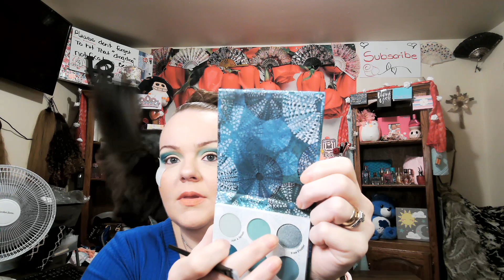ADIOS TO SUMMER COLLAB WITH BEAUTIFUL ANDI DOES STUFF !!!! ( COLOURPOP - HIGH TIDE!!! )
Andi Does Stuff